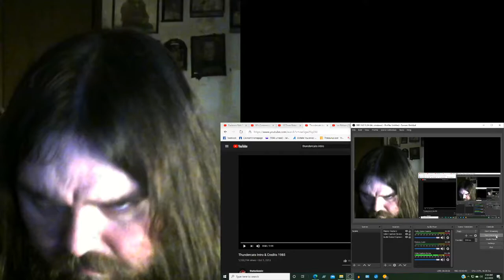Thundercats Intro & Credits 1985 Reactions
This is my reactions to Thundercats Intro & Credits 1985